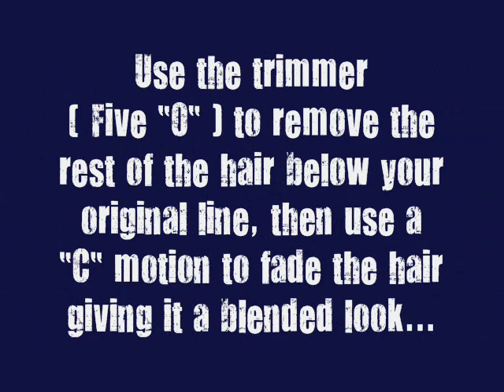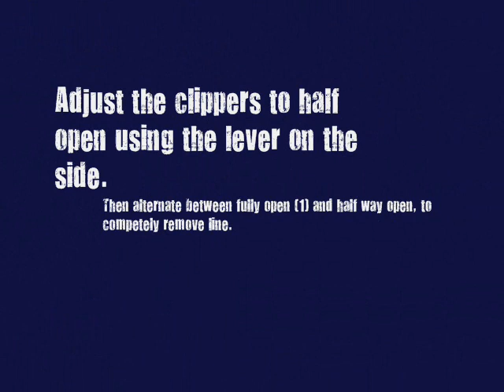how to give a skin fade w/ HVBI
hair cut demos